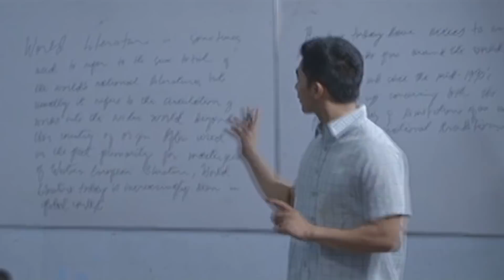MMK 'Galon': Freddie graduates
Freddie finishes his studies with the help of his family.